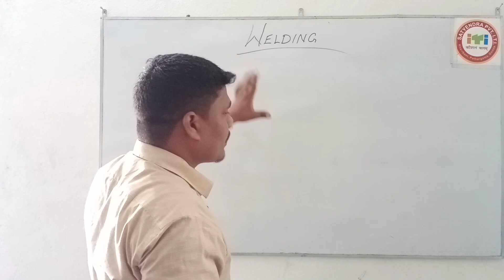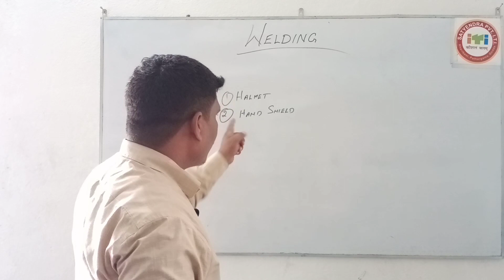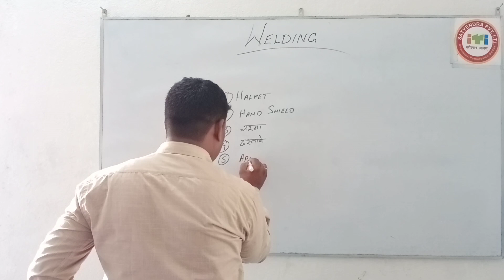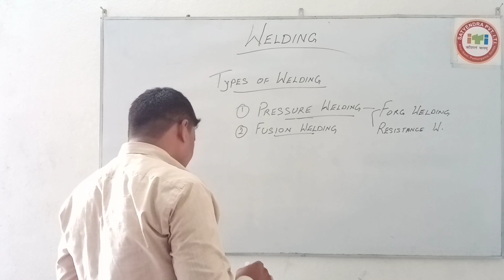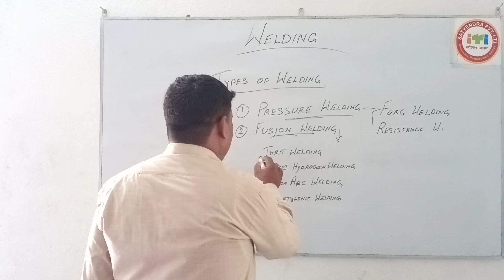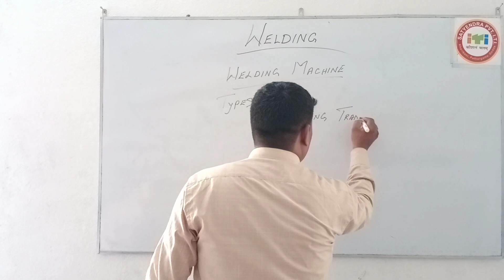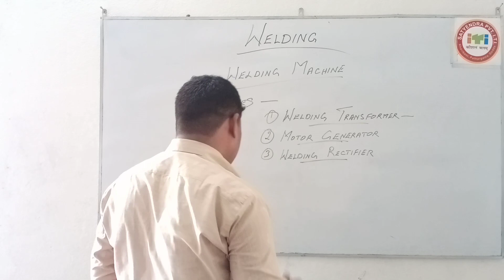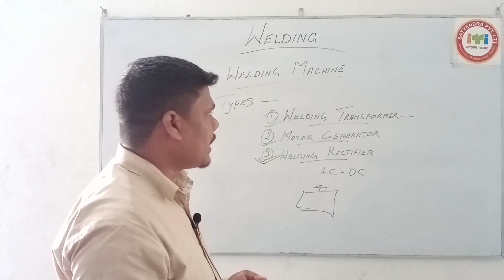Welding fitter satyendrapvtiti